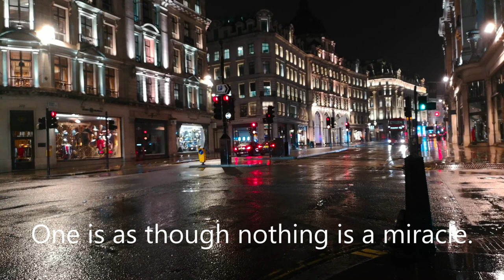A Rainy Night in London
calming and soothing, put me to sleep, fingers, sounds, fingernails, lady, popping, sleeping, calming brain, calming anxiety, asmr, music for sleep, adult problems, sleeping problems